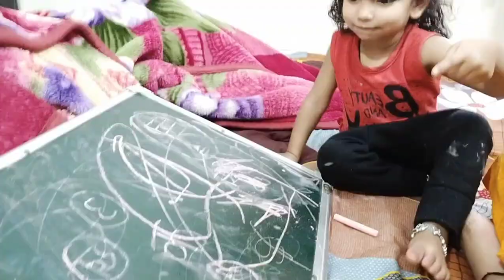रात्रि ड्यूटी ख़तम 🥰अब दिन ड्यूटी चालू 😱🙏अब बिटिया को समय दे पाउंगी 🙏♥️khushipatel vlog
Highlights

my vlog
my vlog khushi patel(mother and daughter)vlog
khushi patel vlog
माइ डेली ब्लॉग
माइ रूटीन वीडियो
my routinevlog
# meri night Duty chal Rahi hai
night duty chal Rahi hai fir bhi bitiya ke sath samay to bitana hai
night duty vala vlog
night duty vlog video
video last tak dekhe
kuch ish tarah banai maine video
nightduty se thak jaati hu
meri night Duty hai
humlog gorakhpur se hai
night duty khatam ab din Duty chalu
ab bitiya ko samay de paungi

video,viral video,treanding video ,viral vlog,searchable video

mummy beti ki sararat naughtyness of mother and daughter
khushi patel
video with daughter
mother and daughter same dress

Dil se dhanyavad ❣️🙏❣️🙏❣️🤩